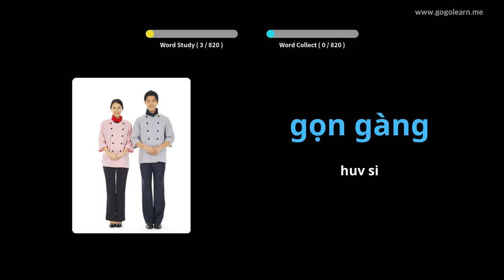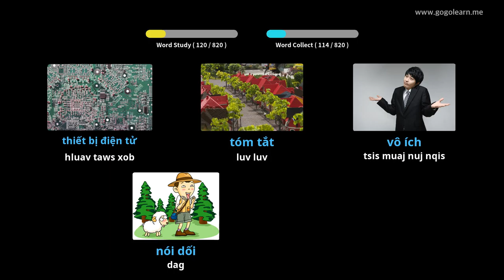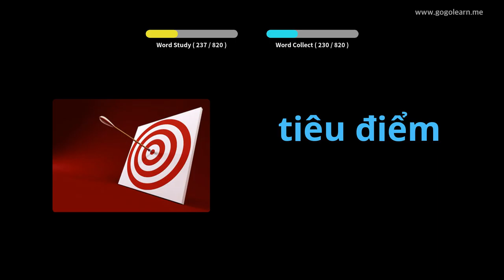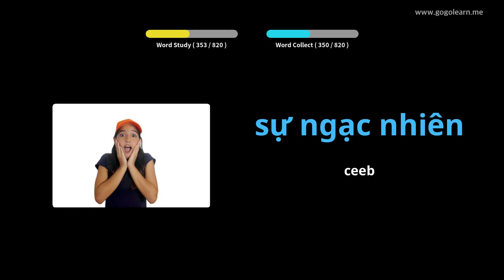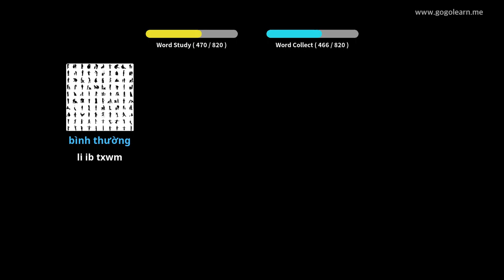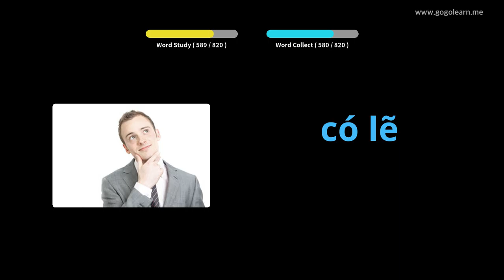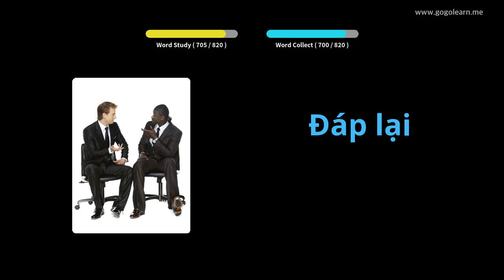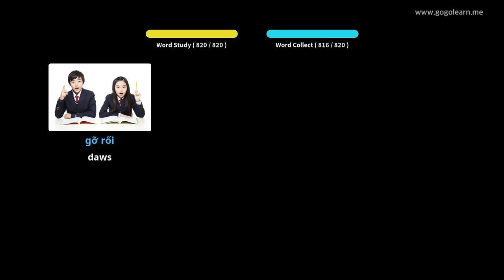Nyab Laj Cov Lus Mloog Thaum Mloog | Golearn